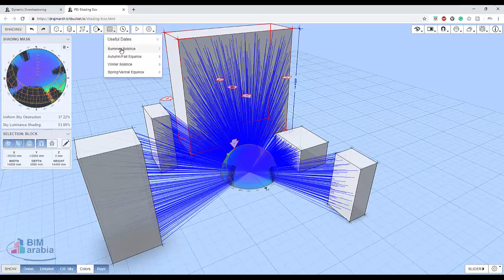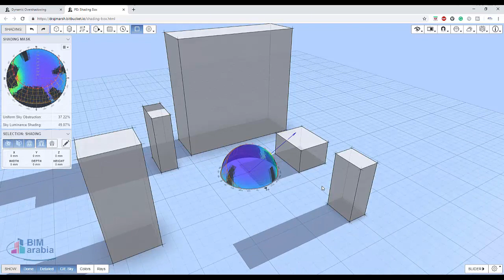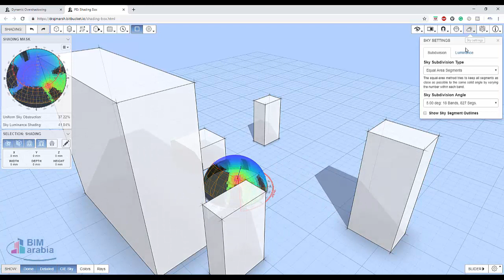Dynamic Overshadowing دراسة الظلال اونلاين